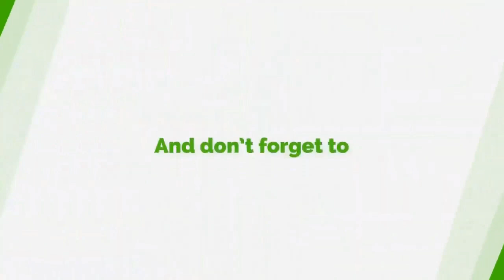Anyaa Sowutuom MP On Lithium Deal